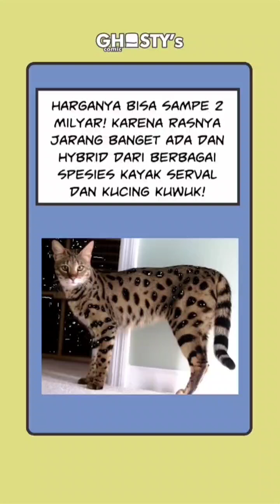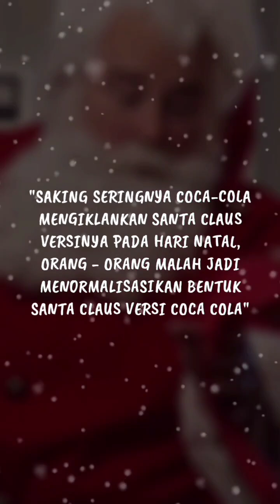Perilaku Seekor Kucing Ala Aplikasi @ZEPETO_official ( Feat. @tmggeming dan @GihonGames )